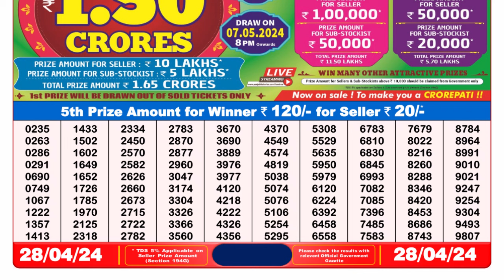Dear Lottery Sambad 8pm today 28.04.24 Nagaland State Lottery Result